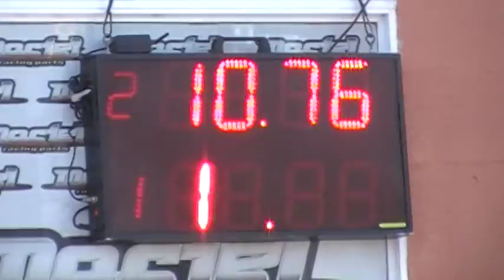01/05/2019 El canal de todos Autodromo de Avellaneda fecha pwrhorse